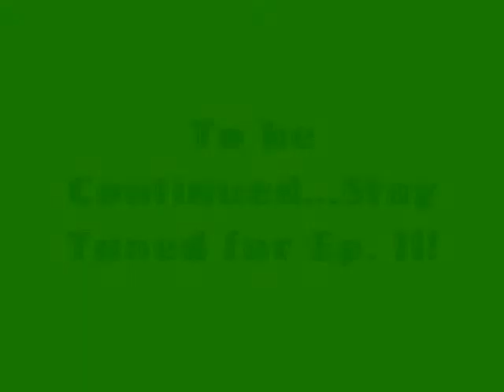The Ketchup Gang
This is episode I of the all-new series 'The Ketchup Gang' (Season ONE)